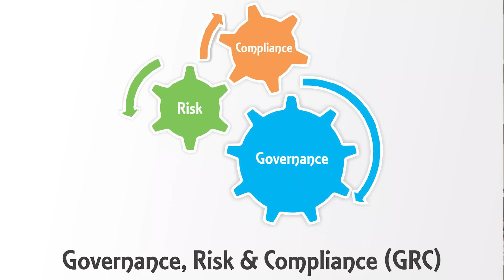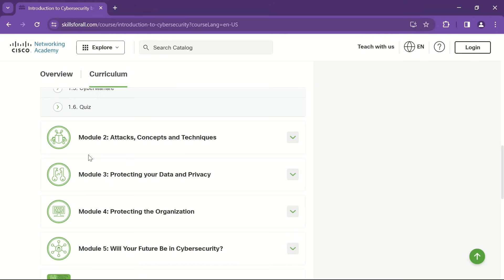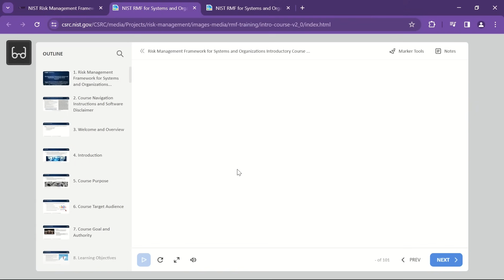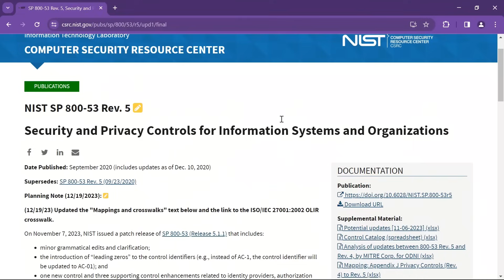The Best non-technical Cybersecurity Career: A Beginner's Guide to GRC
Start Your non-Technical cyber security career with Free cybersecurity training!
GRC is a non-tech cybersecurity career that leads to the highest cybersecurity role(CISO) in organization. This video will guide you how to land your GRC analyst job with taking Free courses. Don’t miss the bonus part of the video.

We (Vida and Matin) are cyber security excellence devoted to safeguarding the digital realm with extensive knowledge and experience in computer security, network security, cybersecurity operations, AI security, cloud security, automated vulnerability risk management, and privacy. We love to share our knowledge with our audience and foster a positive community of cyber security champions.

GRC roadmap
Non-technical cyber security career
GRC guide
Best non-technical cybersecurity job
Cybersecurity career for beginners
Cybersecurity job opportunities
GRC analyst
GRC courses
GRC professional skills
Cybersecurity training programs
Infosec